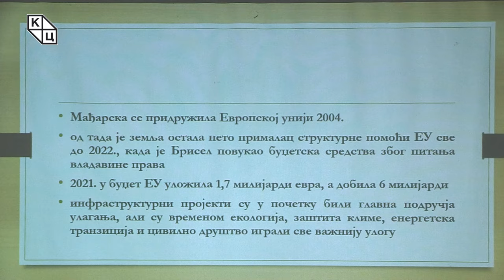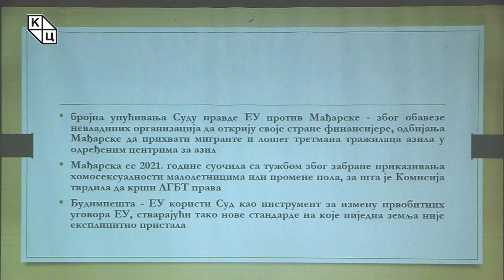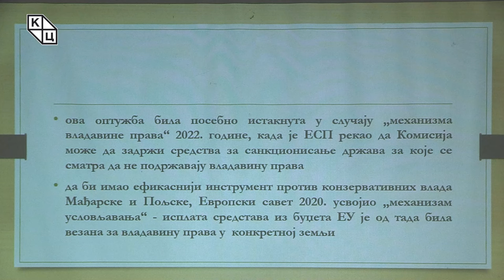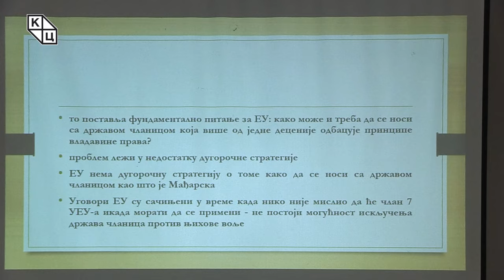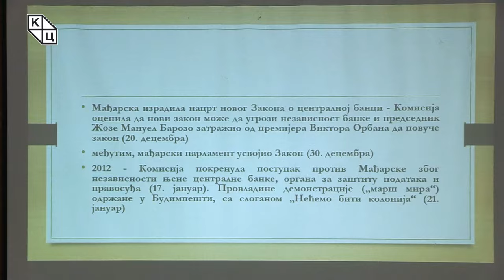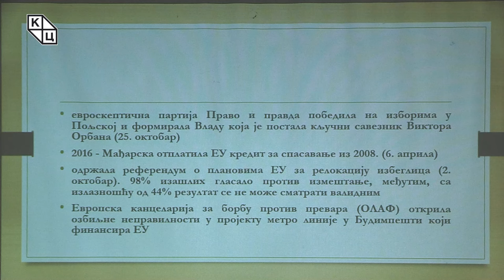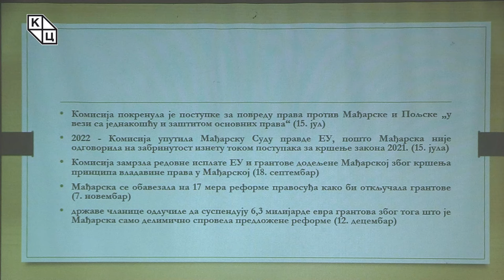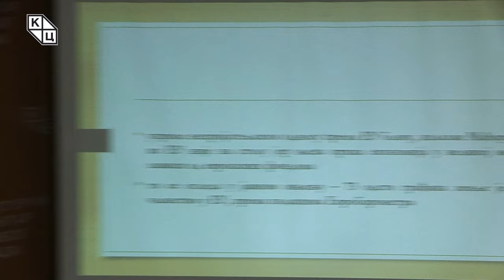др Јелена Тодоровић Лазић - „Мађарска и ЕУ (2004–2024)“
Предавање др Јелене Тодоровић Лазић на тему „Мађарска и ЕУ (2004–2024)“ (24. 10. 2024)

Мађарска се придружила Европској унији 2004. године. Од тада је земља остала нето прималац структурне помоћи ЕУ све до 2022, када је Брисел повукао буџетска средства због питања владавине права. Инфраструктурни пројекти су у почетку били главна подручја улагања, али су временом екологија, заштита климе, енергетска транзиција и цивилно друштво играли све важнију улогу. 2008. године, када се Мађарска суочила са претњом банкрота под социјалистичком владом Ференца Ђурчана, ЕУ јој је притекла у помоћ. Да би се спречио банкрот, ЕУ, МMФ и Светска банка саставили су пакет спаса од преко 25 милијарди евра. Спроведен строги програм штедње у социјалној потрошњи, што је озбиљно утицало на становништво.

Прекретница у односима ЕУ и Мађарске догодила се 2010. године када је конзервативна партија Фидес Виктора Орбана победила на изборима двотрећинском већином. Премијер Орбан је у својој предизборној кампањи оспорио пројекат „све ближе заједнице”, истичући конзервативне погледе на породицу, национални суверенитет и националну културу кроз слоган „Мађарска пре свега“. Убрзо је раскинуо споразум о спасавању са ЕУ и ММФ, те почео да враћа примљену помоћ. ЕУ је у почетку веровала да се Орбан неће усудити да испуни своја изборна обећања, што се показало као велика грешка.